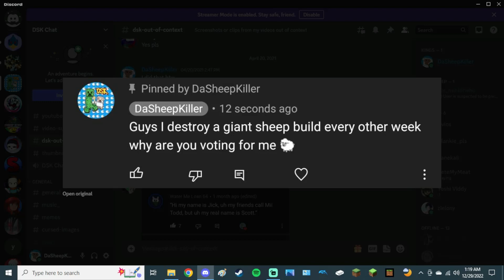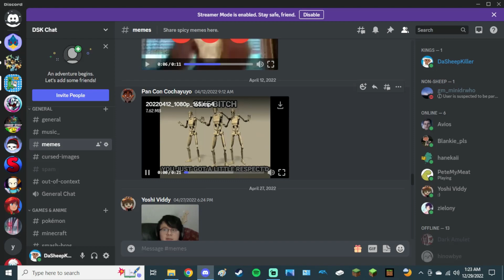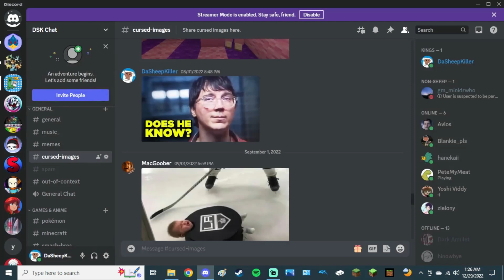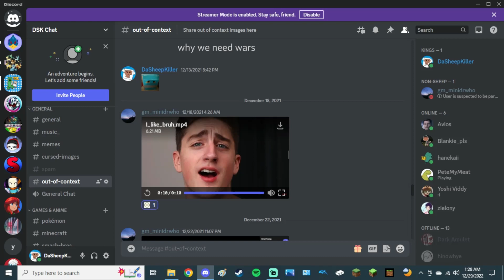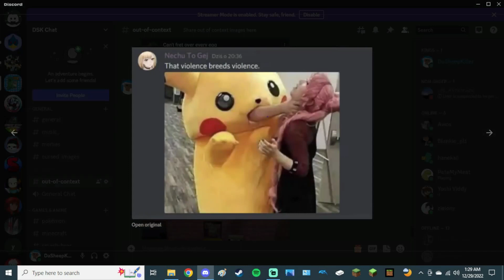More memes from my Discord server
I visited the Discord server once more to see what cringe- I mean memes I could find. Here are the highlights!